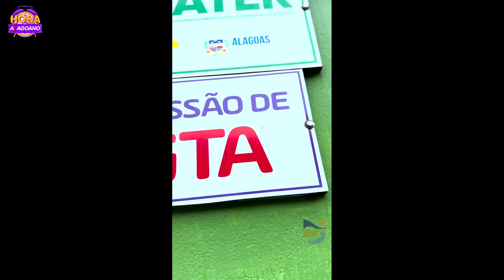NA SEDE DA AGRICULTURA DE SANTANA DO MUNDAU VOCE TEM ACESSO FACILITADO AO GTA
ATENÇÃO, PRODUTORES, AGRICULTORES E COMERCIANTES DE SANTANA DO MUNDAU, VOCÊS SABIAM QUE NA SEDE DA SECRETARIA DE AGRICULTURA (AO LADO DA ESCOLA DENILMA BULHÕES NO CENTRO), VOCÊS TÊM ACESSO FACILITADO AO GTA - GUIA DE TRÂNSITO ANIMAL?!

ISSO MESMO! DE SEGUNDA A SEXTA-FEIRA DAS 8H ÀS 12H VOCÊ PODE EMITIR ESTE DOCUMENTO OFICIAL E OBRIGATÓRIO PARA TRANSPORTE DO REBANHO